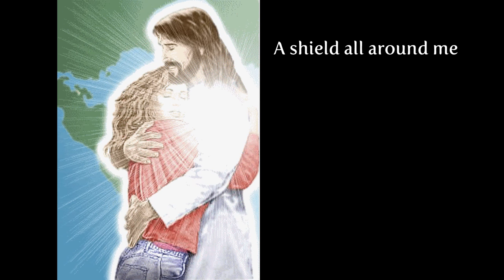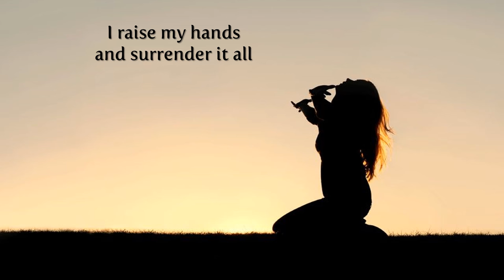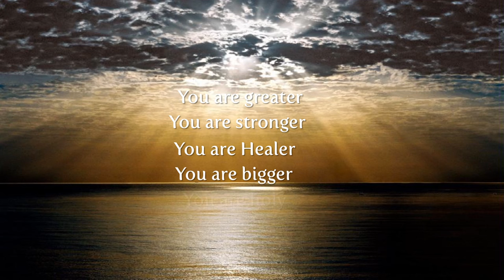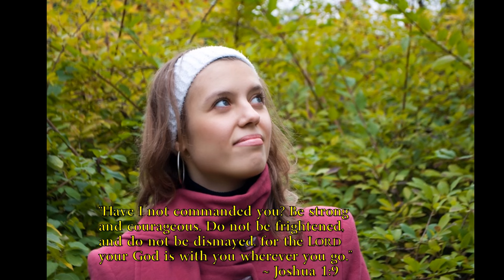Laura Kaczor - You Make Me Brave (Official Lyric Video)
From Laura Kaczor's album "Restore Me", an inspiring song about how God gives us strength when we call on Him. He makes us brave. The song is called "You Make Me Brave", written by Laura Kaczor.

Laura's web site is The CD "Restore Me" can be downloaded

The album was produced by Ian Eskelin, who also produces for artists such as Francesca Battestelli and Sidewalk Prophets and many others. He has won a Dove award for Producer of the Year (2008).